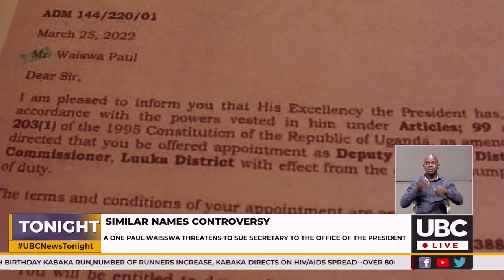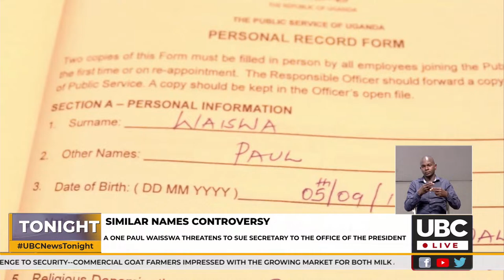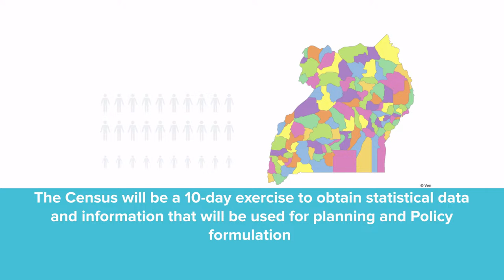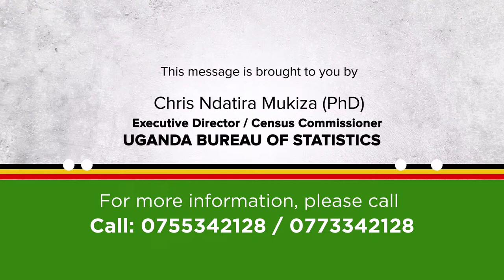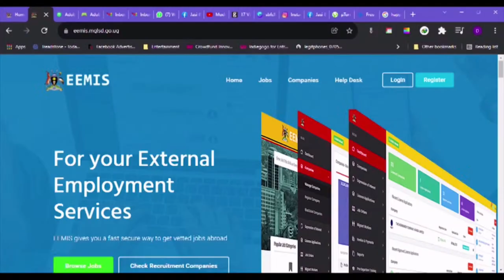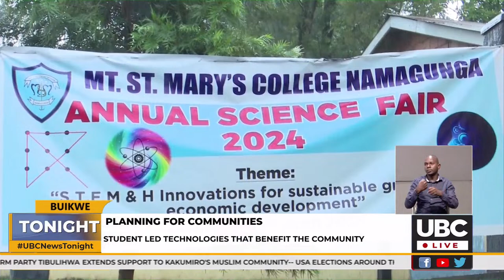LIVE: UBC NEWS TONIGHT WITH SHARON KYOMUGISHA I APRIL 7, 2024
LIVE: UBC NEWS TONIGHT @10PM  WITH SHARON KYOMUGISHA I APRIL 7, 2024